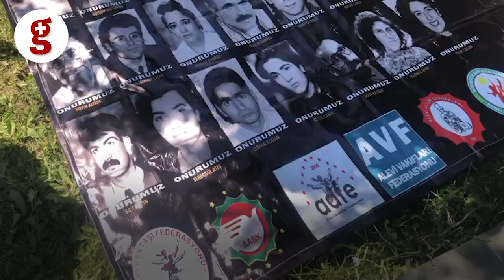Sivas Katliamı anması kısıtlamalara rağmen başladı - Artı Gerçek